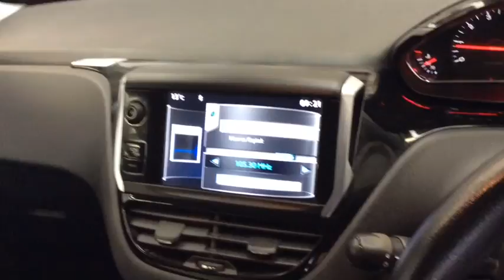RICHARD HARDIE USED CAR PEUGEOT 208 KN62 JZU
Cruise Control with Speed Alarm/Speed Limiter, Multifunction Colour Touch Screen ( 7in Touchscreen) with USB/3.5 mm Jack, Manual Air Conditioning, Bluetooth, 15in Azote Alloy Wheels, Radio/CD and 3.5 mm Jack For External Audio Device, USB Socket, Electric Front Windows with One Touch Electric Front Drivers Window